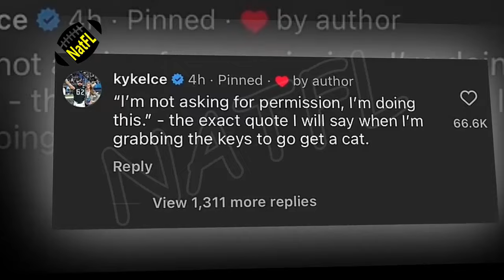Jason Kelce Says He Googled ‘How to Lose a Cat’ After Wife Kylie Said She'd 'Go Get' One